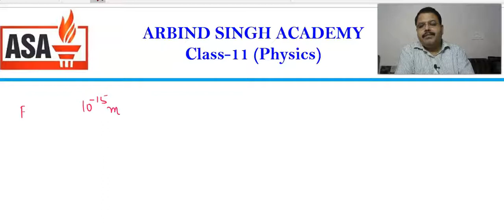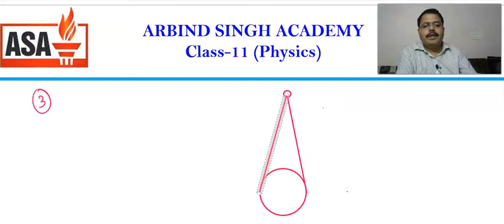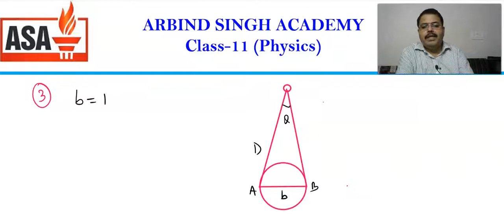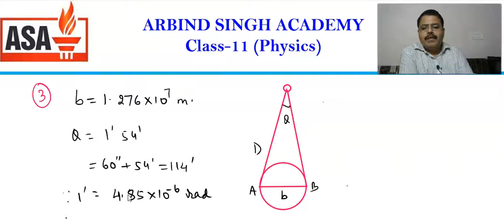Units and Measurments : Physics for Class 11 Part-2A